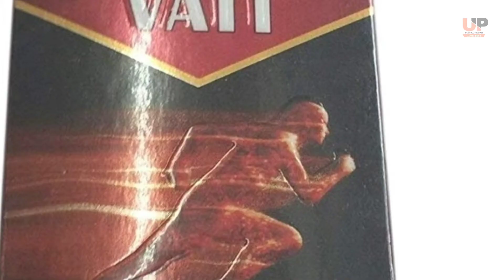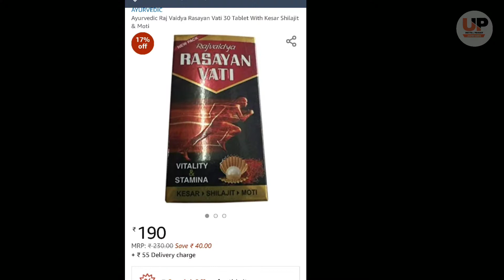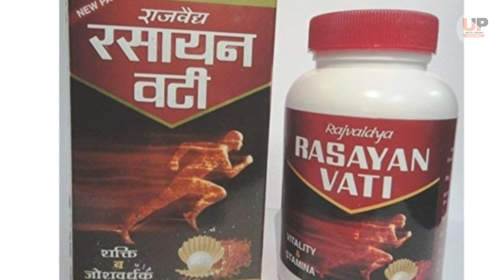कमजोरी दूर करें, भूख बढ़ाए, सेहत बनाएं, // Rasayan Vati Uses, Side Effects & How to Use In Hindi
Rasayan Vati Uses, Side Effects & How to Use In Hindi

1.demelan cream
2.kojivit plus gel
3.chloasma care cream
4.biluma cream
5.lemato cream